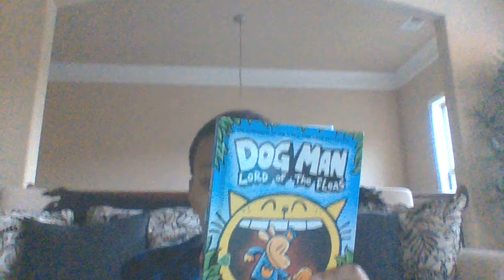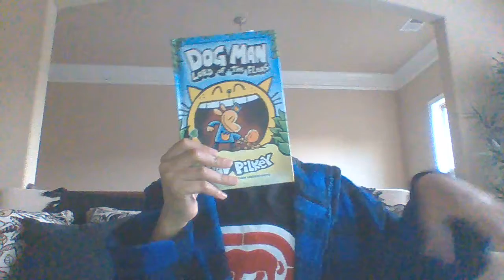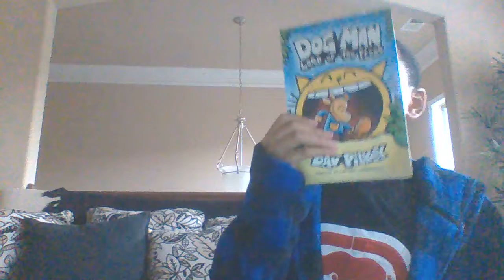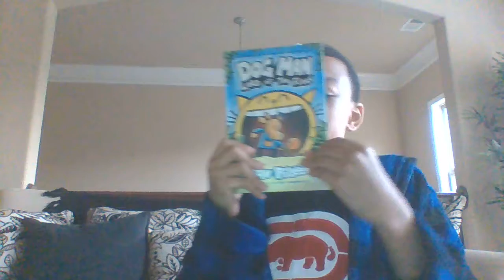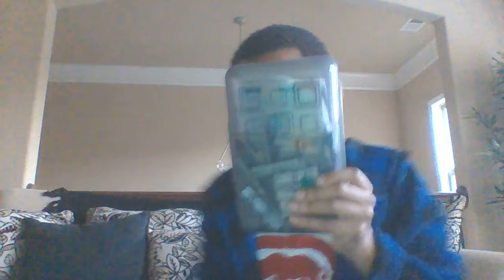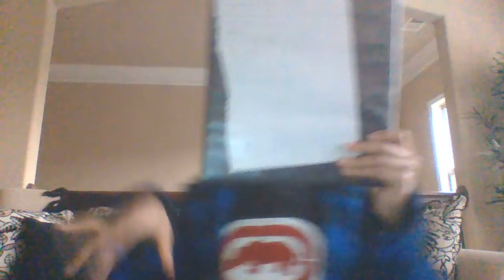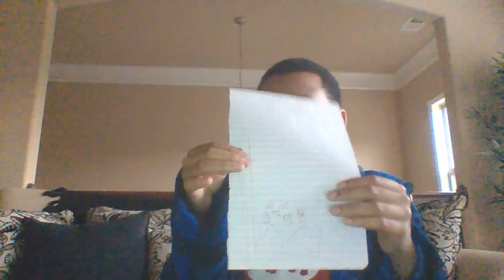THE MASKED DANCER SEASON 2 EPISODE 7: SEMI FINALS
My Little Pony: Equestria Girls - Friendship Games!
Watch in 720p! "Them's the Breaks, Kid" #24 TOP MUSIC VIDEO